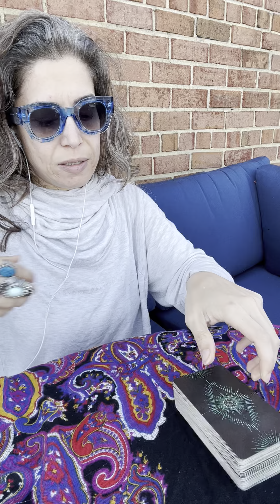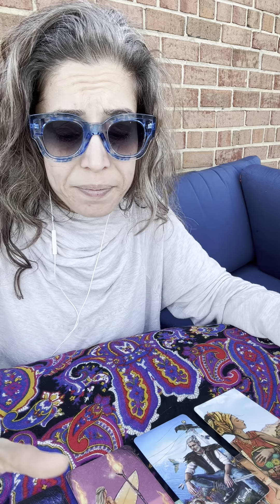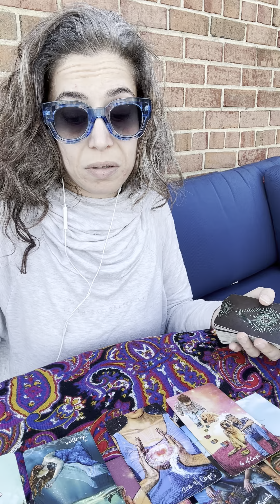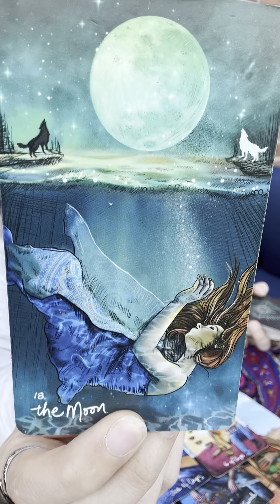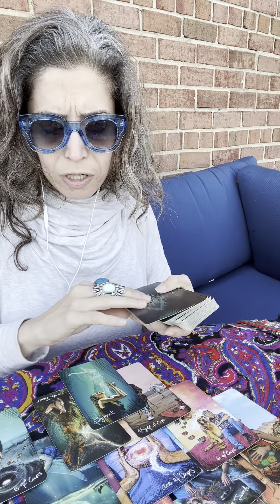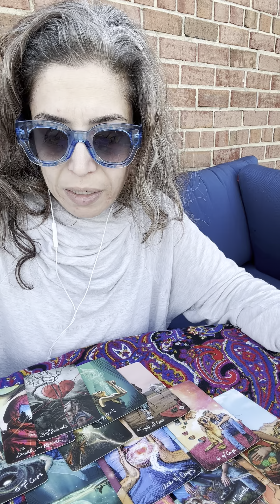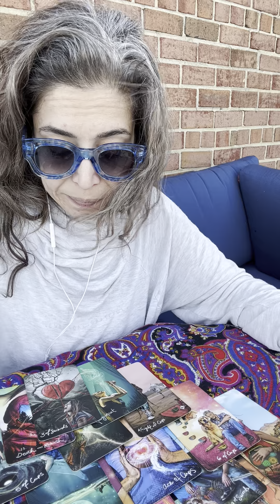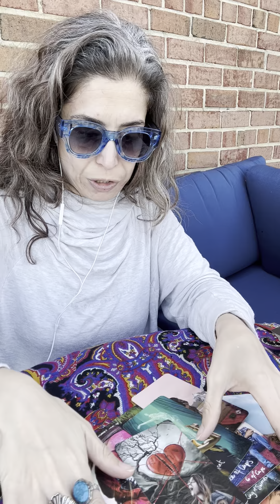Leo General Reading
Hope this is helpful 💜 tips appreciated

Ca$happ: $GraceDAmore

Entertainment only, loves.